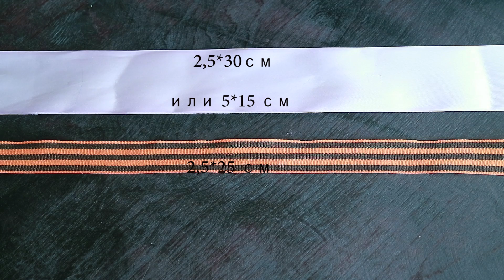Брошь Канзаши с георгиевской ленточкой ко Дню Победы 9 Мая Мастер класс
Предлагаю вашему вниманию простой мастер-класс, как сделать брошь с георгиевской ленточкой к празднику Победы 9 Мая